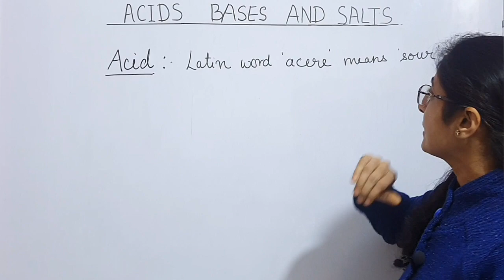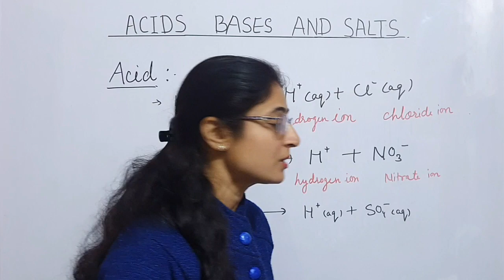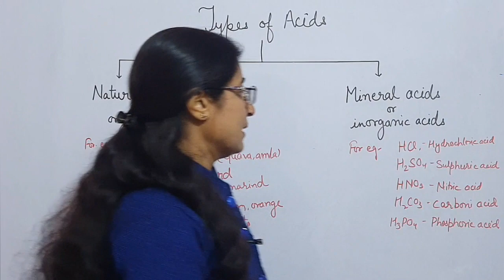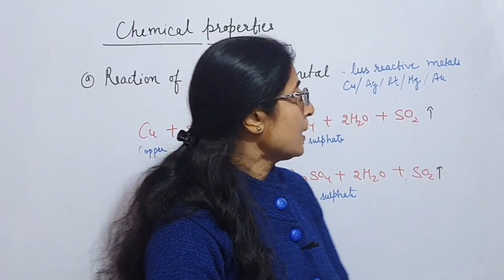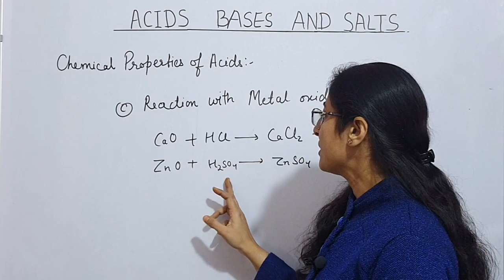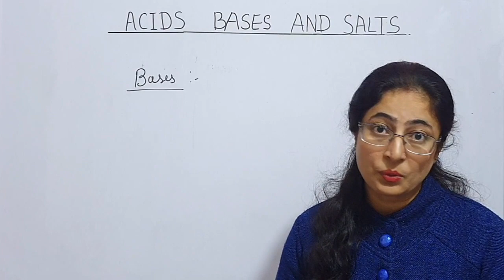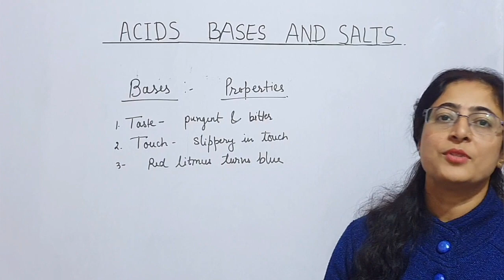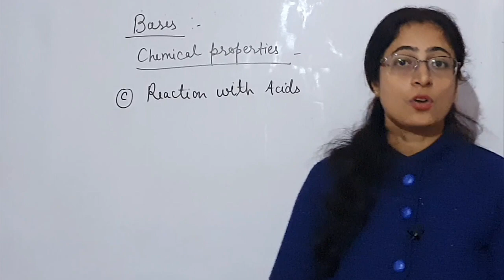Acids,Bases and Salts Class 10 | full concept | Chemistry Part-1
Acids,Bases and Salts class 10
what are acids
what are Bases
physical and chemical properties of Acids
physical and chemical properties of Bases